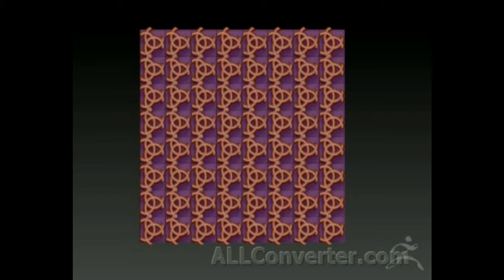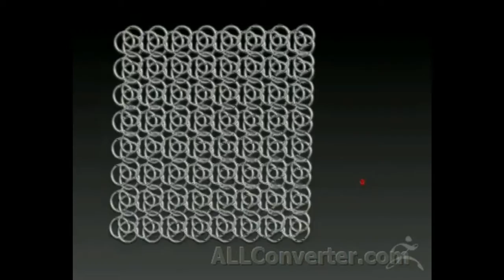Zbrush варианты сетки